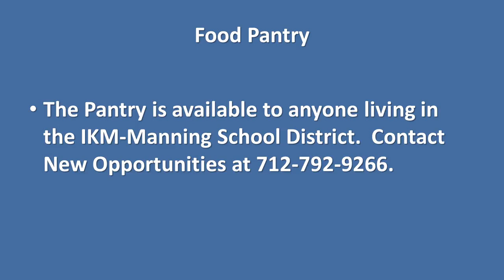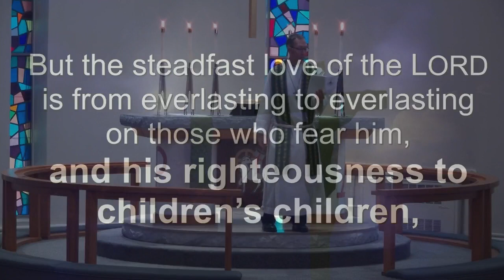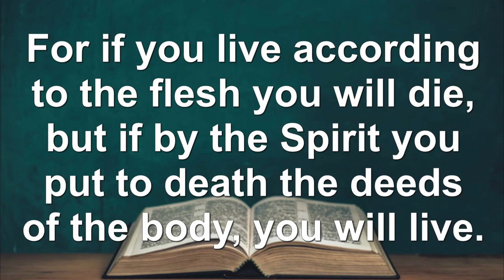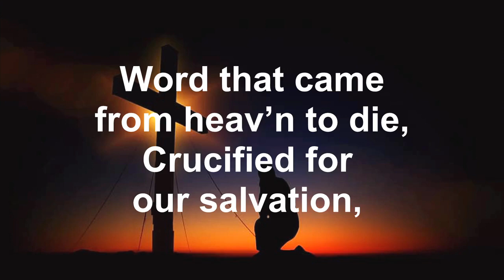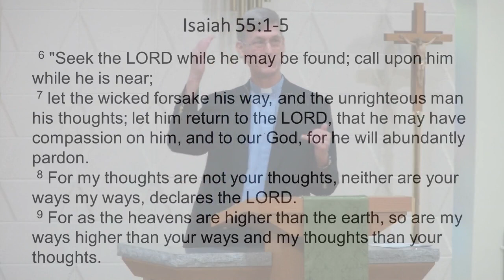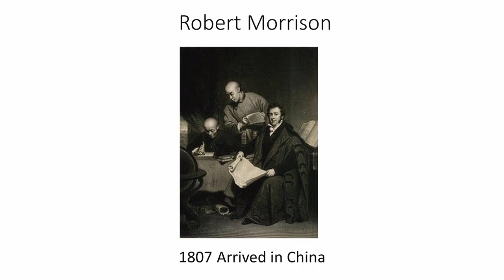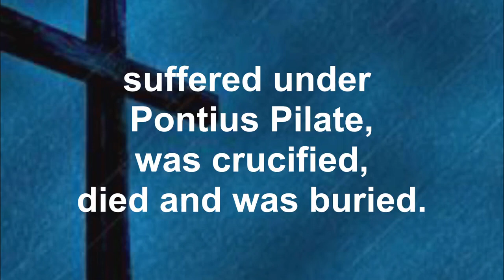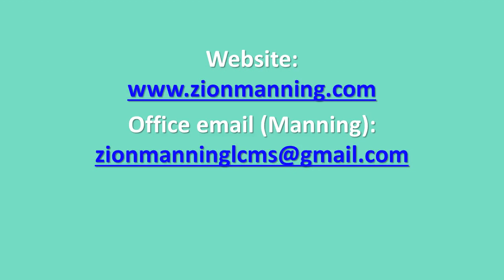July 16 2023